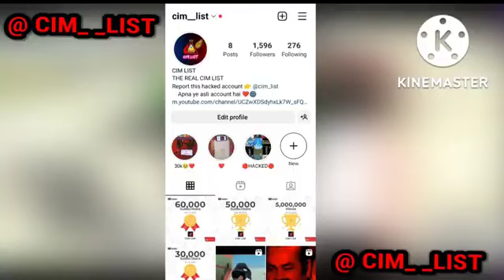INDIAN BIKE DRIVING 3D NEW UPDATE IS LIVE || New Clothes Changing, New House By Rohit Gaming Studio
PLEASE REPORT THIS HACKED ACCOUNT

INDIAN BIKE DRIVING 3D ALL CHEAT CODES || fortuner cycle & Sniper Gun || secret revealed by Rohit GS

Cellphone cheat codes:
Fortuner - 1000
Dog - 600
Cycle  - 1111
Koeigness - 900
Audi - 500
MoreNpc - 12345
MoreTrafficCar - 54321
Lamborghini - 3333
Bag - 200
Hayabhusa - 7000
Helicopter - 8000
Splendor - 9000
Thar - 9090
Royal Enfield Bullet - 9999
ATV  - 2222
New KTM - 1190
Duke - 4215
KTM - 1210
Pulsar - 1211